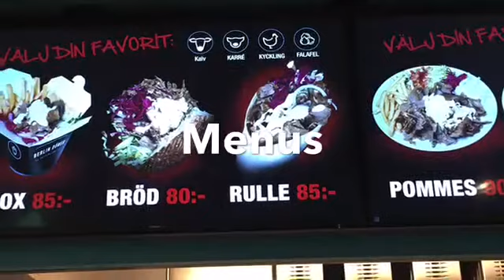The best ”Kebab Treat” @Berlin Döner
Where's the best Kebab place in town (so far)? / LALH's pick / Linköping City, Sweden

@LALH's Hub  (v.173)